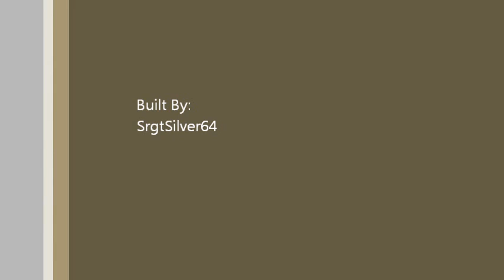White Pearl Epic Build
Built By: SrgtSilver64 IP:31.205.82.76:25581